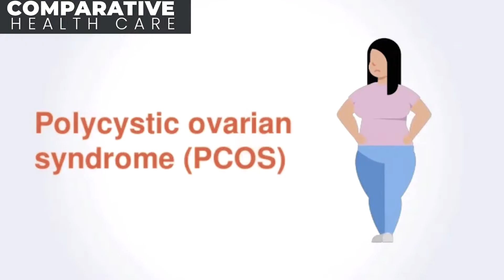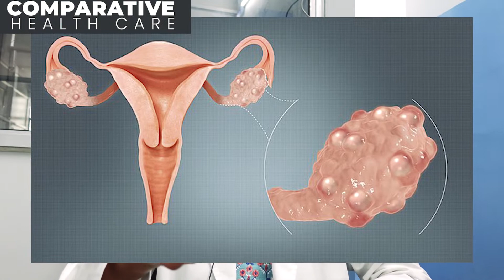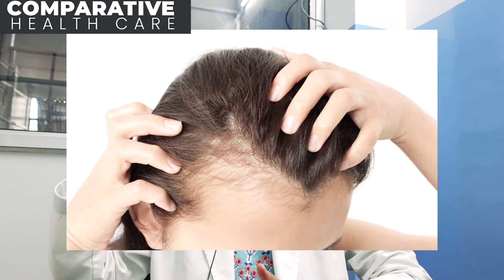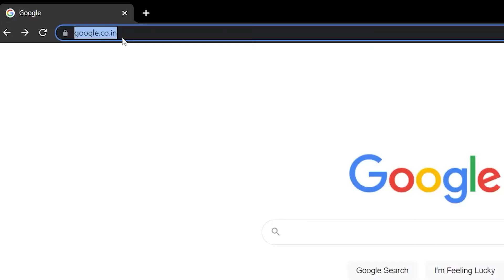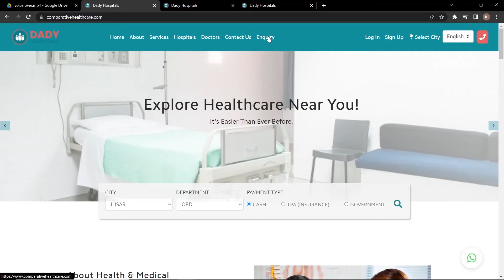PCOD - Polycystic Ovarian Syndrome | Dr. Sonika | (Gynaecologist) | Sankalp Hospital Hisar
Dr. Sonika | (Gynaecologist) | Sankalp Hospital Hisar

पीसीओडी क्या है ? यह ओवरी से संबंधित एक समस्या है जिसकी वजह से महिलाओं के शरीर में हार्मोन असुंतलन की स्थिति उत्पन्न होने लगती है। ऐसे में महिलाओं के शरीर में फीमेल हार्मोन की बजाय मेल हार्मोन (एण्ड्रोजन) का स्तर ज्यादा बढ़ने लगता है। पीसीओडी होने पर अंडाशय में कई गांठे (सिस्ट) बनने लगती हैं।

Visit us to connect with top doctors in Haryana at affordable/discounted price.